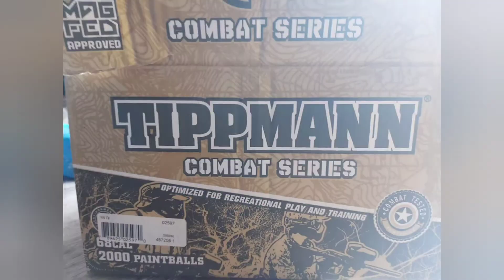Paintballing at Hamburger Hill Bath Bristol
‎@Hamburger Hill TV  Paintball Hamburger Hill Bath Bristol